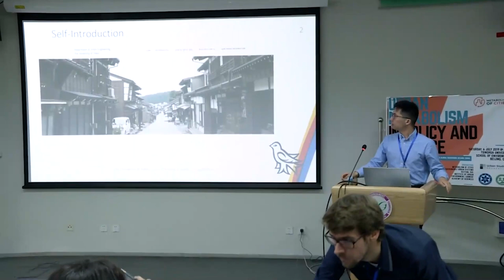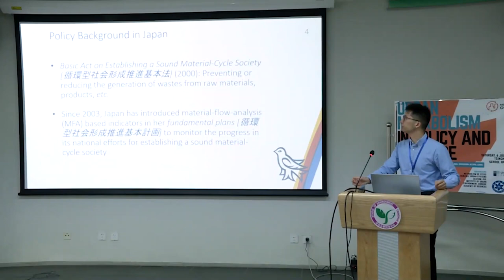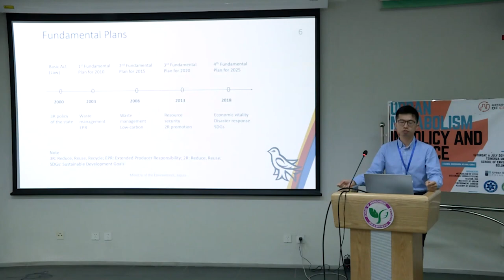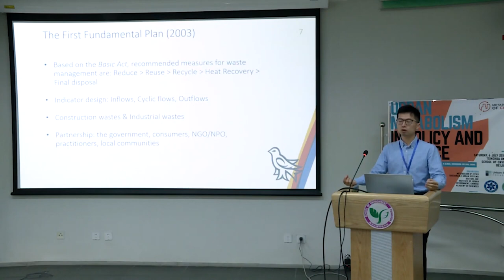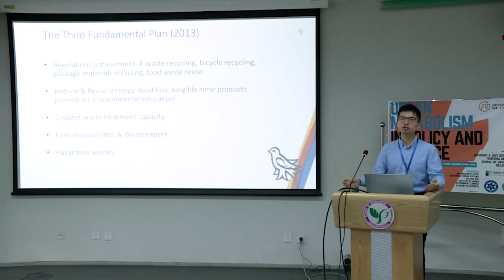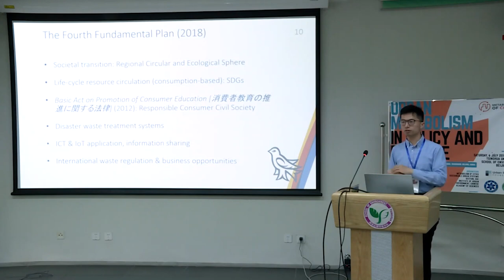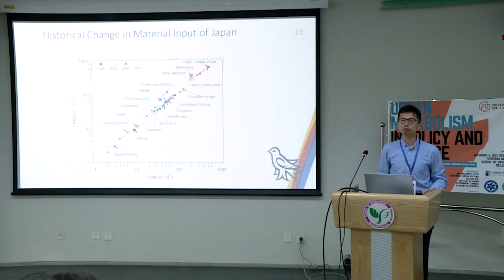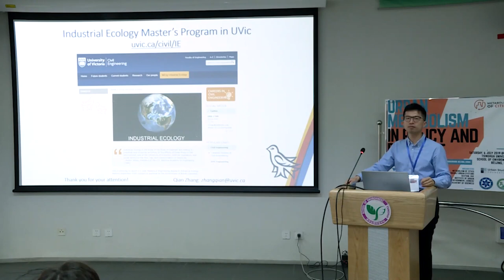A glance of 20 year governance of the circular economy for Japan Dr Qian Zhang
A glance of 20-year governance of the circular economy for Japan  (Dr. Qian Zhang, University of Victoria)

The event in Beijing, China took place on July 6, 2019.

Funding for this seminar series is provided by the Urban Studies Foundation Seminar Series Award.